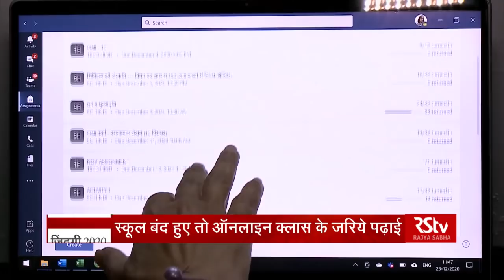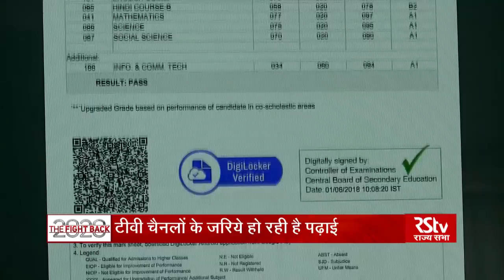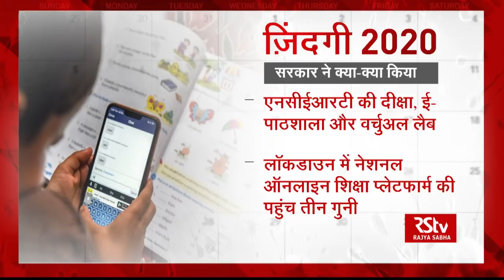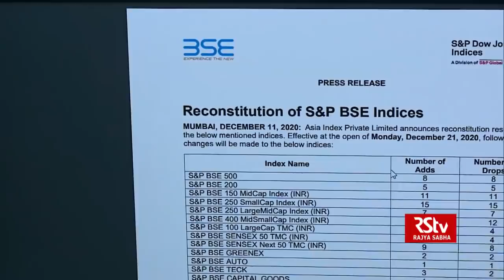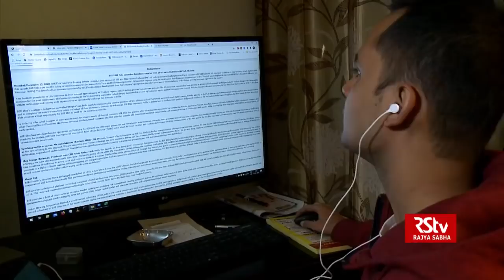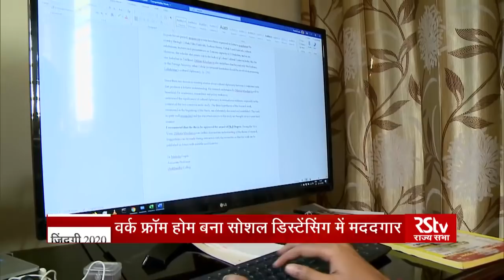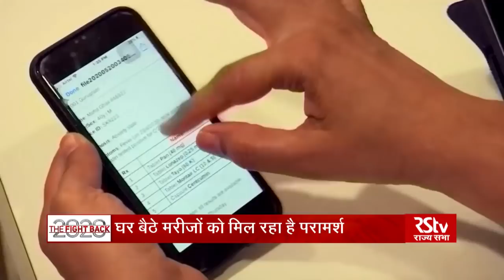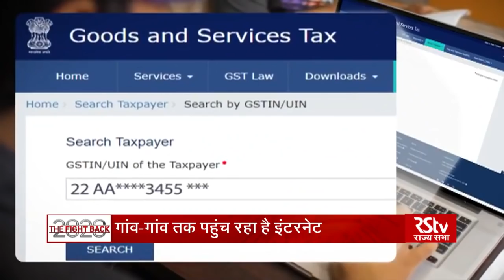ज़िंदगी 2020 | New Way of Life In 2020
कोरोना वायरस ने हमारे जिंदगी जीने के तरीके को बदल दिया है।  इसने पढ़ाई  , काम करने के तरीके , हेल्थ कंसल्टेशन ,  मीटिंग , सेमिनार से लेकर शॉपिंग करने के तरीके को प्रभावित किया है ।

कोरोना वायरस ने पढ़ने-पढ़ाने का तरीका बदल दिया है । स्कूल बंद हुए तो ऑनलाइन क्लास के जरिये पढ़ाई हो रही है । केंद्रीय शिक्षा मंत्रालय ने डिजिटल शिक्षा का भरपूर इस्तेमाल किया है । नई शिक्षा नीति 2020 में ऑनलाइन और डिजिटल शिक्षा पर जोर दिया गया है ।

लॉकडाउन में ऑफिस बंद हुए तो वर्क फ्रॉम होम के जरिये हुआ  काम । कोविड-19 गाइडलाइंस में वर्क फ्रॉम होम को प्रोत्साहन दिया गया है । केंद्र सरकार ने वर्क फ्रॉम नीति को और विस्तार देते हुये IT-BPO इंडस्ट्री के लिये   work from anywhere की पॉलिसी को मंजूरी दी है । अन्य सेवा प्रदाता (ओएसपी) दिशा-निर्देशों को सरल बनाया गया है ।

कोविड-19 के चलते टेलीमेडिसिन को मिला बढ़ावा है । मरीज वीडियो कॉल के जरिये डॉक्टरों से सलाह ले रहे हैं । मार्च 2020 में नीति आयोग और स्वास्थ्य और परिवार कल्याण मंत्रालय ने टेलीमेडिसिन के बारे में गाइडलाइन जारी की थीं । इन दिशा-निर्देशों ने टेलीमेडिसिन सेक्टर को काफी बढ़ावा दिया है ।

मॉडर्न टेक्नोलॉजी कोरोना से लड़ने में मददगार साबित हो रही है । इंटरनेट , मोबाईल फोन , कंप्यूटर इस लड़ाई में हमारे हथियार साबित हुये हैं । केंद्र सरकार की महत्वाकांक्षी योजना डिजिटल इंडिया के जरिये गांव-गांव तक इंटरनेट पहुंच रहा है । अभी हाल में ही केंद्रीय मंत्रिमंडल ने सार्वजनिक वाई -फाई नेटवर्क सेवा पीएम वाणी को अपनी मंजूरी दी है । इससे देशभर में सार्वजनिक वाई-फाई सेवाओं का बड़ा नेटवर्क तैयार करने में मदद मिलेगी ।